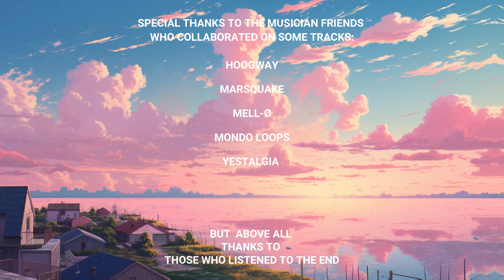🍂 The Lazy Past Summer | Full Album (lo-fi hip-hop / chillhop beats)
🎧 | Linsten on your favourite platform

🎶 | Tracklist
[00:00] Clear skies beyond the storm
[02:39] Need to fly (feat. Hoogway)
[05:24] View from my porch (feat. marsquake)
[08:04] Surfside
[10:38] Hedonists (Interlude)
[12:55] Waiting for the train while it rains (feat. Mell-ø)
[15:03] Reflect in the lake (feat. Mondo Loops)
[17:34] A storm is coming (feat. Yestalgia)
[20:04]  Empty seats

Thanks for listening, I hope you like this.
Much Love ❤

Lo-fi hip-hop | Chillhop Music | Realaxing Chill Music | Beats to relax study to | Beats to work | Beats to smoke | Beats to code | Instrumental